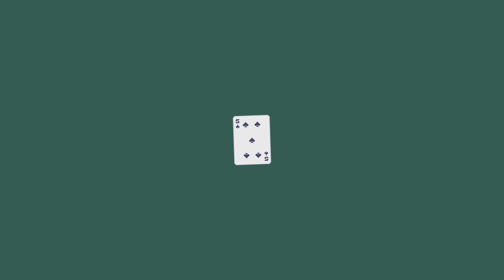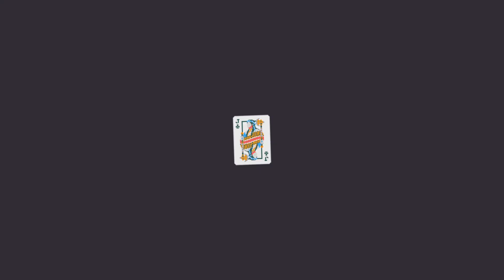Jimbos game against Junak | Dave The Diver